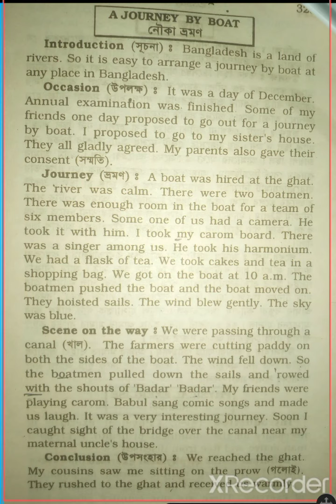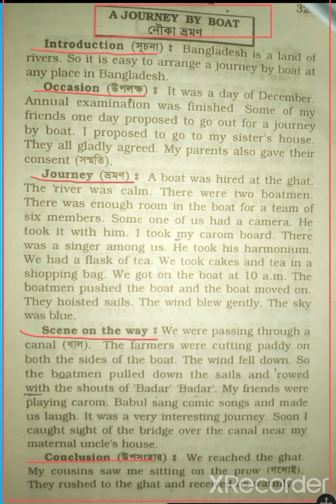𝗔 𝗝𝗼𝘂𝗿𝗻𝗲𝘆 𝗕𝘆 𝗕𝗼𝗮𝘁